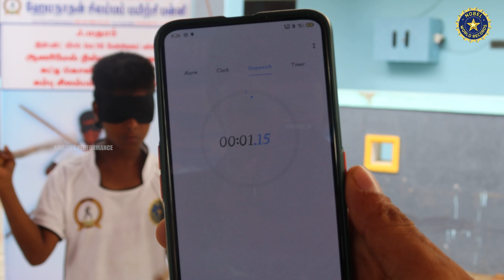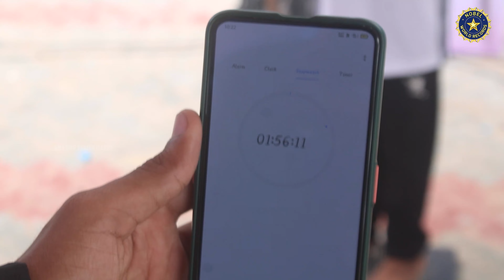Longest duration to perform DOUBLE STICK SILAMBAM rotation on NAIL BOARD for 3 hours BLINDFOLDLY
✓MR. T. MATHAR (Age : 10yrs) from Ramanathapuram, Tamilnadu, India, has performed "Longest duration to perform DOUBLE STICK SILAMBAM rotation on NAIL BOARD for 3 hours BLINDFOLDLY". This attempt had considered & registered as Nobel World Records.